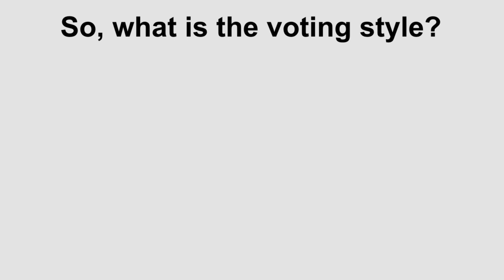Pixels’s Voting Thing 2: Episode 4